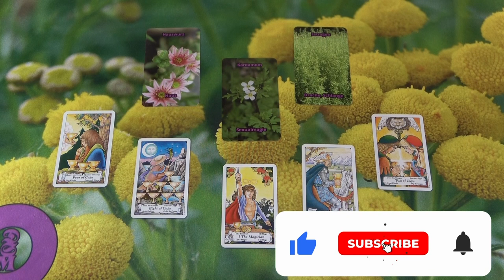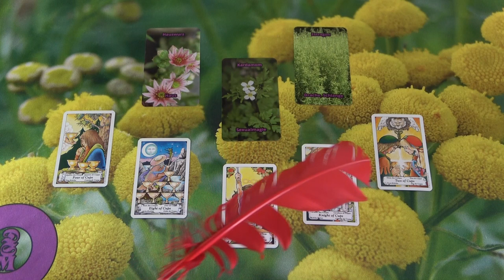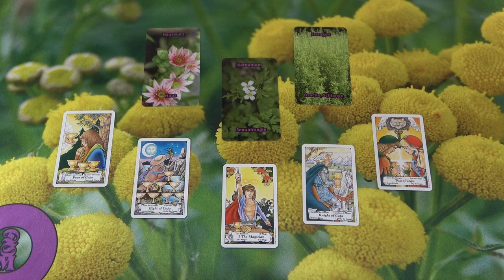Pontosan ezt kellene most tudnod ❣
Kép: shutterstock/Yarikart

Telefonos elérhetőségem jóslásra:
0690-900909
750Ft/Perc

Átutalás:
Erste Bank
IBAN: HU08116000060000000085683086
BIC: GIBAHUHBXXX
Tulajdonos: Dendera Susanna Medici

Védikus Csillagjegyek:
Kos: kb. Április 13-tól Május 13-ig
Bika: kb. Május 13-tól Június 14-ig
Ikrek: kb. Június 14-től Július 15-ig
Rák: kb. Július 15-től Augusztus 16-ig
Oroszlán: kb. Augusztus 16-tól Szeptember 16-ig
Szűz: kb. Szeptember 16-tól Október 16-ig
Mérleg: kb. Október 16-tól November 15-ig
Szkorpión: kb. November 15-től Dezember 15-ig
Nyilas: kb. December 15-ől Január 14-ig
Bak: kb. Január 15-től Február 12-ig
Vízöntő: kb. Február 12-től Március 13-ig
Halak: kb. Március 13-tól Április 13-ig